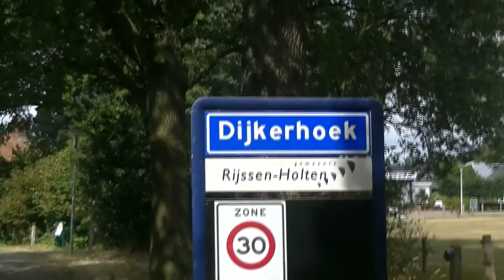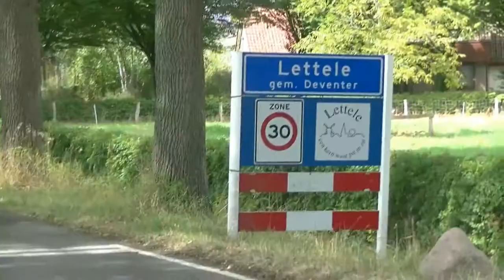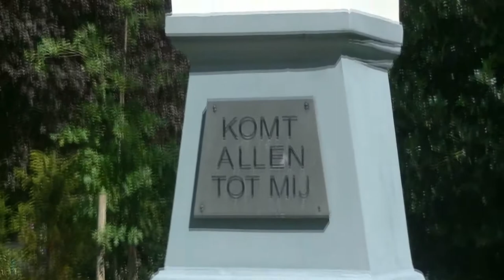van holen naar super lekker eten en een grappigtoilet in deventer